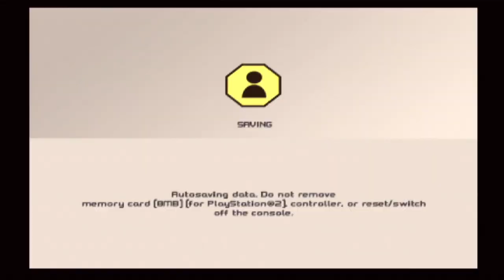Ford Racing 3 - PlayStation 2 Gameplay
The third main entry in the Ford Racing series, and certainly the most popular one. So popular, its PC version got re-released on Steam (alongside Ford Street Racing and Ford Racing: Off-Road) by Strategy First, who owns the Empire Interactive back catalogue. But unfortunately, due to licensing issues with Ford themselves, the games were eventually de-listed from Steam.

Developed by Razorworks
Published by Empire Interactive
Also available on PC, Xbox, Game Boy Advance and Nintendo DS